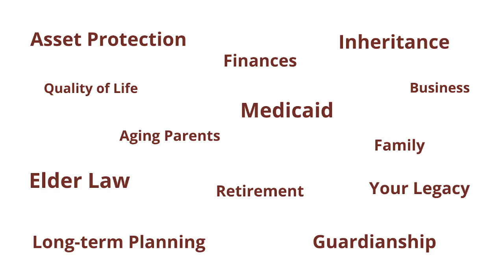Challenging Conversations with Seniors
In this episode of Life Happens, the focus is on meaningful conversations around end-of-life care with our special guest from The Conversation Project, Kate DeBartolo. The episode begins by exploring the origins of The Conversation Project and the emphasis on the importance of having open, honest conversations about end-of-life care.

As this episode progresses, we discuss how caregivers can support someone living with dementia by navigating sensitive topics with empathy and providing extra support. We also share additional suggestions and strategies to make these conversations as gentle and compassionate as possible.

Our conversation continues with practical tips for bringing up end-of-life discussions with loved ones who may be resistant to the topic. Kim and Kate provide guidance on how to approach the concept of autonomy in these discussions and common responses people might encounter. The episode also delves into how individuals can think about the type of care they want to receive, considering personal values and beliefs. Be ready to gain valuable insights and advice on how to approach these deeply personal and sometimes challenging conversations with empathy and sensitivity as you tune in to this week's episode!

About Kate:
Kate DeBartolo is a Senior Director at the Institute for Healthcare Improvement (IHI) and leader of The Conversation Project, IHI’s public engagement initiative to help people share their wishes for care through the end of life. The Conversation Project was founded in 2010, with the belief that these discussions should begin at the kitchen table—not in the intensive care unit.

The Conversation Project offers free tools, guidance, and resources to begin talking with those who matter most about you and their wishes. Kate joined IHI in 2007, with earlier work designing and executing the national field operations for IHI’s hospital-based programs. Before joining IHI, Kate worked as a grant analyst at The California Endowment. She is a graduate of Wellesley College and currently lives in Washington DC with her husband and son.

Contact Kim Hegwood – Elder Law Attorney

➡️ Take our 5-minute “Trust the Future” quiz to discover if your independence, wealth, and legacy are truly guaranteed